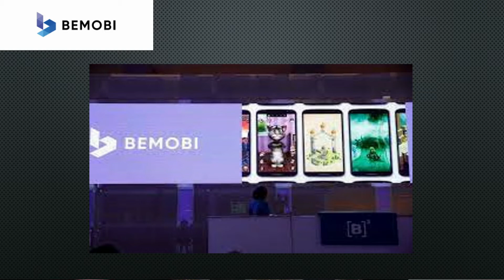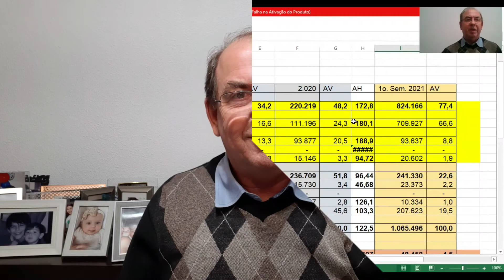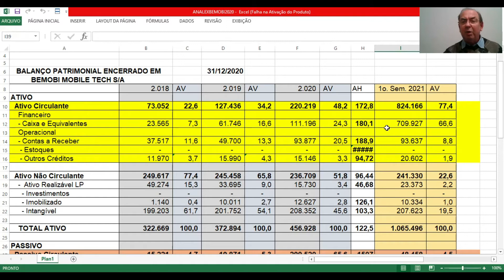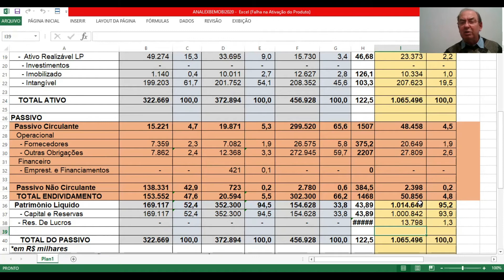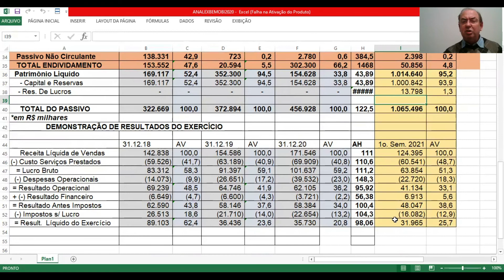BMOB3 - BEMOBI MOBILE TECH S/A. ANÁLISE FUNDAMENTALISTA BÁSICA. PROF. SILAS DEGRAF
Análise das Demonstrações Contábeis para Investimentos em ações da empresa BEMOBI MOBILE TECH S/A ( BMOB3 ) . Um pouco de sua história e a análise de sua situação econômica e financeira.
* as imagens utilizadas foram extraídas do google imagens